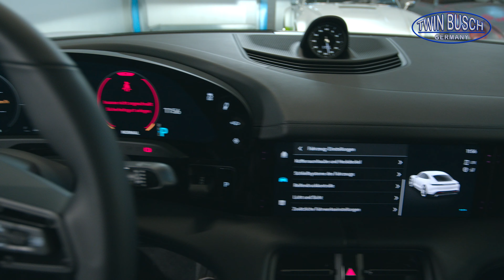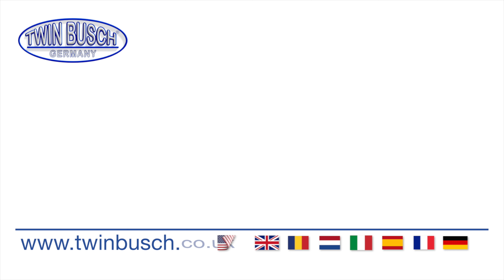LIFT UP Episode 11: Porsche Taycan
LIFT UP Episode 11:
Der vollelektrische Porsche Taycan mit der Scheren-Hebebühne TW 260 B4.5. von TWIN BUSCH® angehoben.

Diese Hebebühne mit 6.0 t Hubkraft und 3-fach teleskopierbaren Tragarmen ist vielseitig einsetzbar und ermöglicht das Anheben von Kleinwagen bis hin zu Transportern, einschließlich solcher mit langem Radstand wie dem Mercedes-Benz Sprinter und Wohnmobilen. Sie verfügt über automatische Sicherheitsriegel-Entriegelung, höhenverstellbare Drehteller mit Verdrehschutz, Transportererhöhungen und eine barrierefreie Durchfahrt. Die Hebebühne hat auch einen automatischen Endabschalter, der bei zu hohen Fahrzeugen greift. Mit zwei Hydraulikzylindern bietet sie kraftvolles Heben und Senken. Dank ihrer Höhe von 4450 mm können auch Fahrzeuge wie der Fiat Ducato H2 (Hochdach) oder der Mercedes Sprinter (Normaldach) problemlos angehoben werden.

00:00 Intro
00:10 Lift Up: Porsche Taycan
01:30 Outro